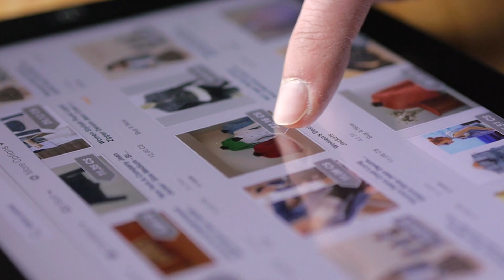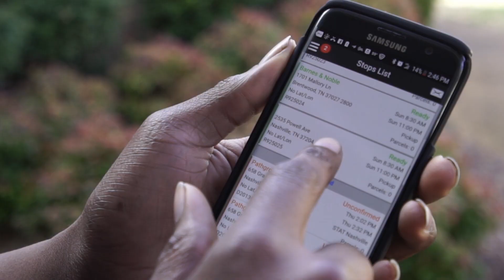Final Mile Delivery Services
Let Averitt Final Mile handle your residential shipments from your business to your customers doorstep. We offer a variety of delivery options and will work with you to customize your experience to best fit your needs.

Follow Averitt Express on Social!